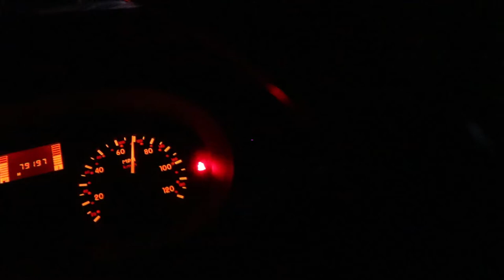*** SUPER ONE *** TESTING @ CLAY PIGEON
A day at Clay Pigeon testing for 2022 championship rounds we will be doing in the following championships.

Ultimate Karting Championship
Super One Series
Bambino Kart Championship

Managed to get some great data which we can hopefully use in 2022